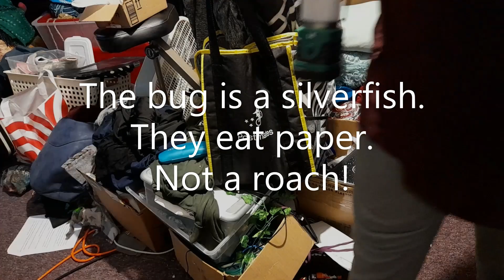Clean With Me - Depression Clean Up - My Bedroom - Part 8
I got the tripod! I learned how to use it, speed up parts of the video, and add music.

The BUG in the cardboard box is a silverfish. They are harmless, don't spread diseases, and eat paper. I'm used to them because this is an old house with lots of cardboard boxes in the basement that attract them. They do wander upstairs from time to time. Most houses around my area have them because of the nearby habitat. We DON'T have roaches in the house!